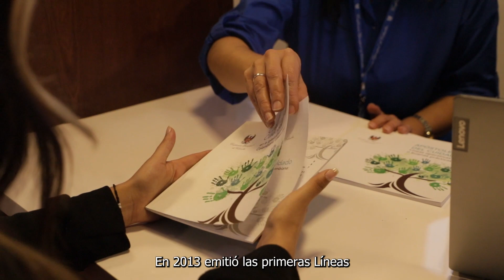Entrevista exclusiva con el Nuncio Apostólico en Colombia, monseñor Paolo Rudelli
En un diálogo cercano con el equipo de comunicaciones de la Conferencia Episcopal de Colombia, monseñor Paolo Rudelli, Nuncio Apostólico en Colombia desde el pasado mes de julio, cuando recibió la designación por parte del papa Francisco, compartió algunas de sus experiencias en el país y lo que sintió cuando el pontífice le encomendó esta misión. Además, reconoció la importancia del trabajo de la Iglesia colombiana por la atención y prevención de los abusos, y ante el complejo momento social que vive la nación, envió un mensaje de esperanza.